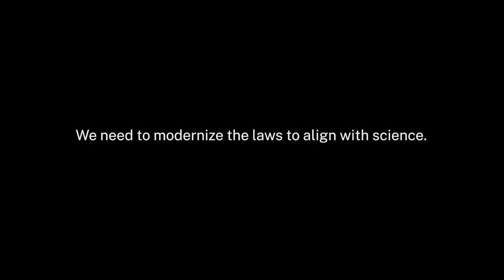True (Not) Crime Story | Robert Suttle | HIV Is Not A Crime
New Year's Eve is a night to celebrate the promise of the coming year and if you meet someone to spend it with, that is even better! No one ends the night thinking that 6 months later their new relationship will result in felony charges, jail time, and a place in the sex offender registry. But that is exactly what happened to Robert Suttle, all because he is HIV+. Even though Robert’s HIV status was undetectable and therefore untransmittable, his life was dramatically changed.

Watch his True (Not) Crime story, narrated by Zachary Quinto, and learn why more than 30 state laws need to be modernized. Visit ETAF.org to learn about HIV criminalization in the United States and how you can help!

HIV Is Not a Crime is an initiative of The Elizabeth Taylor AIDS Foundation and funded through support from Gilead Sciences, Inc.

Directed by Delaney Buffett
Written by George M. Johnson
Voiceover by Zachary Quinto
Edited by Jeff Gibbons
Produced by Before the Door Pictures